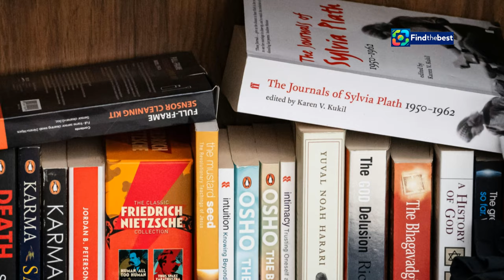Filip Kaňkovský: Ambiciózní Moula a Ivan Trojan | Nová Hra od Škvoreckého 🇨🇿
OUTLINE:
00:00:00 A Tribute to Škvorecký
00:01:45 The Magic of Radio
00:03:27 The Ambitious Fool
00:03:50 Contrasting with Ivan Trojan
00:04:19 The Allure of the Unscripted
00:04:49 Early Days in Radio
00:05:17 A Harmonious Blend
00:05:43 The Joys and Challenges of Invisibility
00:07:47 A Love Letter to Radio

 Rozhlasová práce je moje nejmilejší a nikdy ...:https

(Czech):
🎭 **Filip Kaňkovský** nám prozrazuje, jaké to je hrát ambiciózního moulu v nové rozhlasové hře od **Josefa Škvoreckého**! ✨ V tomto rozhovoru se dozvíte o jeho vztahu k hudbě 🎶, herectví 🎬 a zajímavých aspektech rozhlasové práce.

**"Jsem rozhlasový posluchač a velice rád se věnuju rozhlasové práci,"** říká Filip. Jak se dostal k herectví? Jaké nástroje hraje? A co si pouští před spaním? To a mnohem více se dozvíte v našem videu! 🎤💡

Nenechte si ujít jeho pohled na postavu **Borůvky** v podání **Ivana Trojana** a jak se mu daří balancovat mezi hereckou a hudební kariérou.

👉 Sledujte a zjistěte, proč je rozhlasová práce pro Filipa tak fascinující! 📻❤️

### Description (English):
🎭 **Filip Kaňkovský** reveals what it’s like to play an ambitious fool in a new radio play by **Josef Škvorecký**! ✨ In this interview, you'll learn about his relationship with music 🎶, acting 🎬, and the fascinating aspects of radio work.

**"I am a radio listener and I really enjoy radio work,"** says Filip. How did he get into acting? What instruments does he play? And what does he listen to before going to bed? Find out all this and much more in our video! 🎤💡

Don't miss his perspective on the character **Borůvka** played by **Ivan Trojan** and how he balances between his acting and